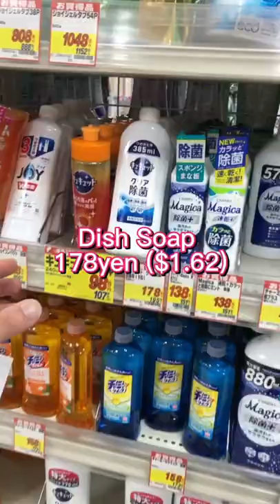【Cost in Japan】Prices of daily use item at the drug store in Japan!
What would you like to know about Japan life? Please leave a comment🤩